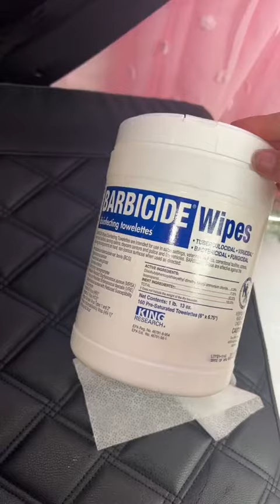nails unas cosas no grabe pero aqui les dejo este video 💕